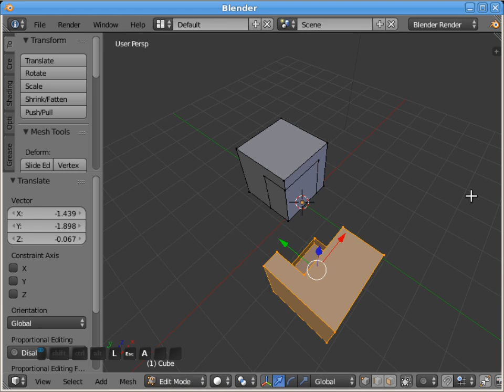Blender 272 - Mesh - Face - Intersect Tool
Short video showing Blender 2.72 new Mesh - Face - Intersect tool